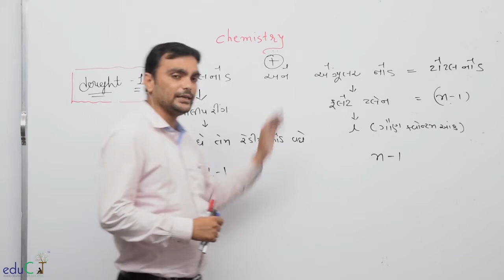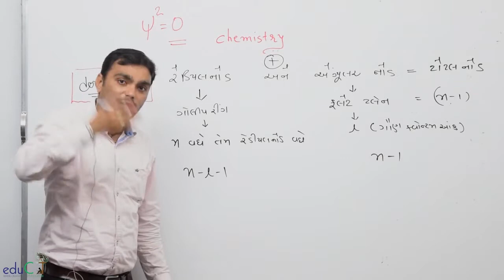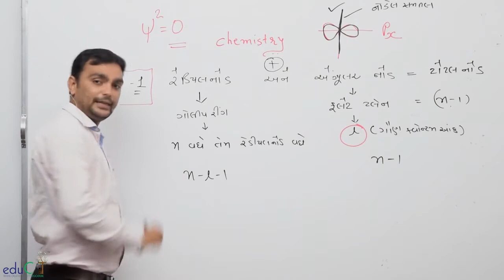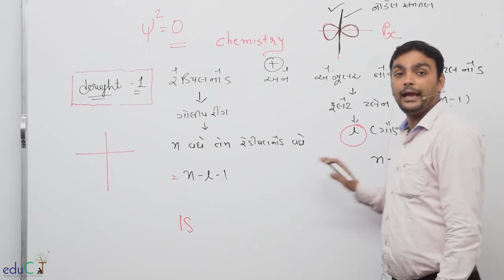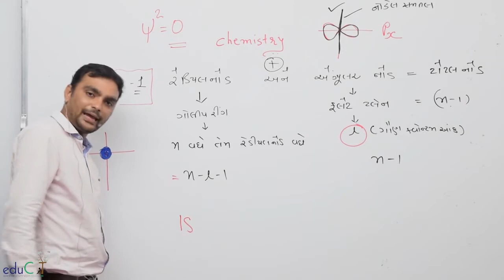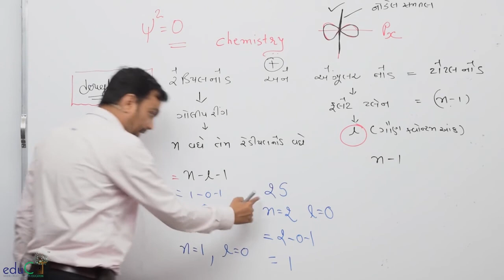NEET Chemistry : Doubt Lecture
Complete Online NEET Course is best online course for preparation of NEET-2019 at your own space at your own time. Watch video unlimited times, revise your concepts, clear your doubts and do best preparation of NEET-2019.We have complete solution for NEET-2019.This is just demo lecture of Complete Online NEET Course.
So, what are you waiting for? Just download eduCTApp and enroll in Complete Online NEET Course, Gujarat's first and only complete online resources for NEET prep in native language. Trusted by more than 500 paid users and thousands of our subscribers and users. Best faculty, Best material, Best test prep, Perfect counselling, everything about NEET in a single course. You can also purchase any subject of PCB separately and any single video of course .So, just grab the opportunity and set your best goal for NEET-2019 with eduCT.
Early Bird Discount offer full course with more than 400+ classroom lecture videos, Perfect books materials (each subject have 3 books ),720 Marks Test series partials and whole syllabus, Perfect doubt solving and counselling system whole in just 15000 INR.Limited time offer Grab the best opportunity now